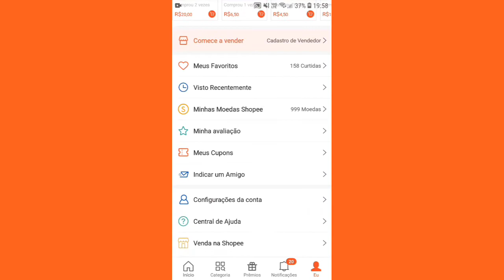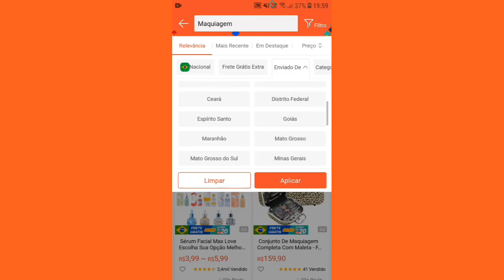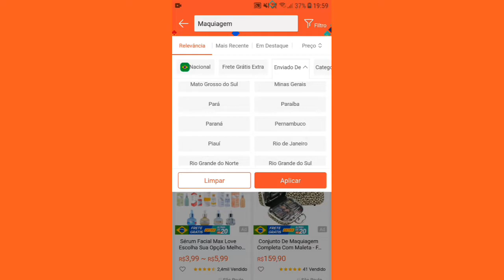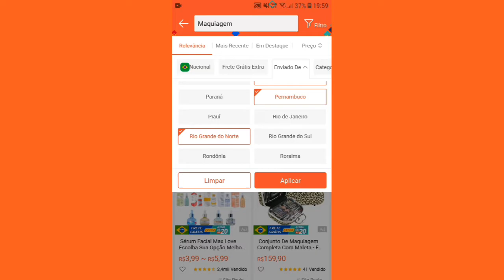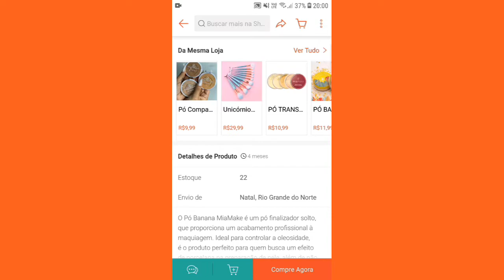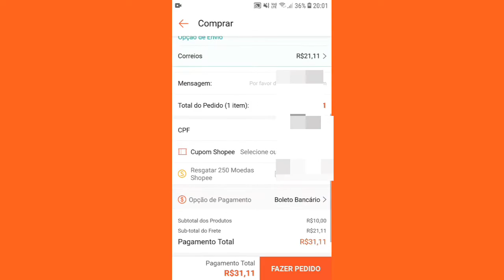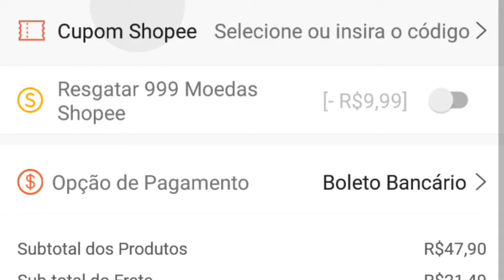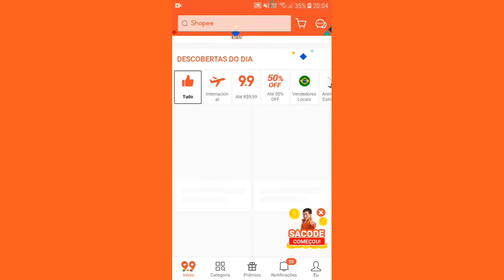COMO COMPRO NA SHOPEE!! 🤑💲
Vocês tanto me pediram esse vídeo que trouxe como COMPRO NA SHOPEE, espero muito que vocês tenham entendido as explicações e de como comprar. Aah e lembrando Dia 9/09 vai ter cupons e PROMOÇÕES de vários produtos, você não vai perder não é mesmo?